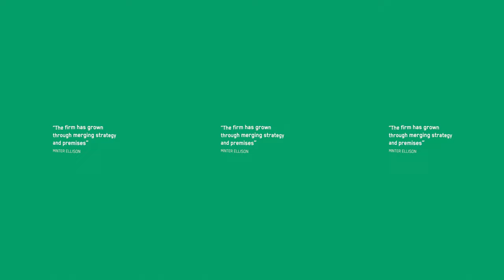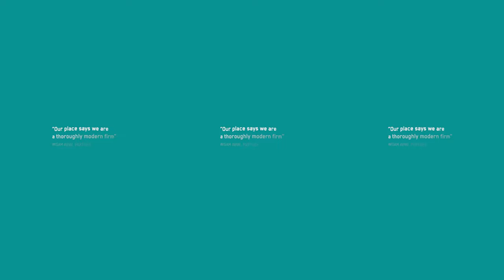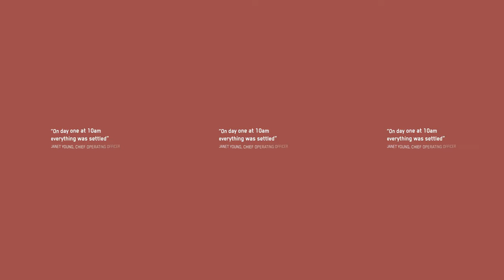MINTER ELLISON IN 360 DEGREES